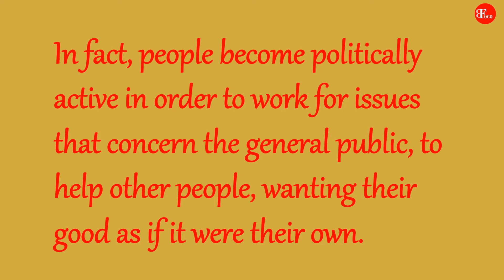3) A Minute with Chiara Lubich (ENG)